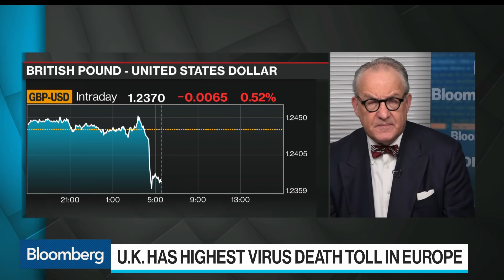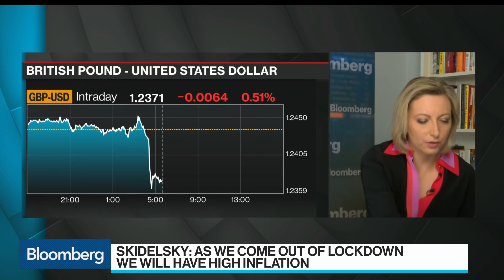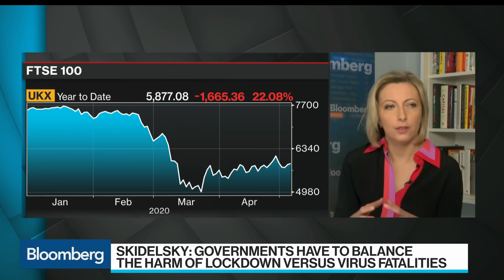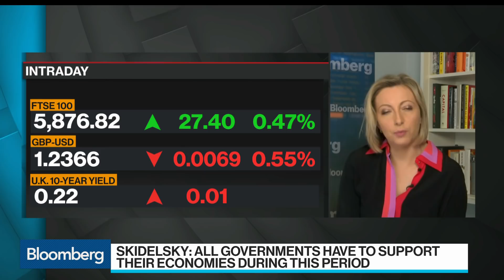U.K. to See ‘Inflationary Depression’ Post-Pandemic: Skidelsky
May.06 -- U.K. House of Lords Crossbench Peer Robert Skidelsky examines the economic fallout of the coronavirus pandemic. He speaks on "Bloomberg Surveillance."